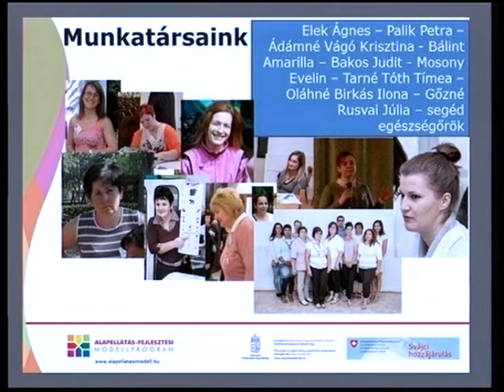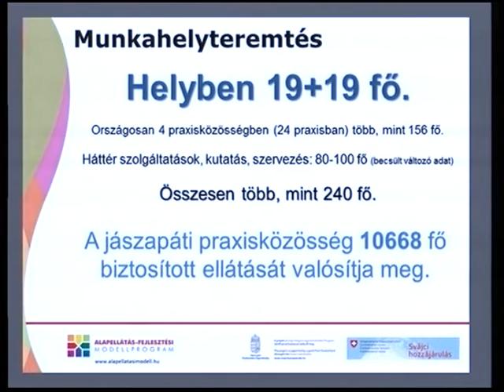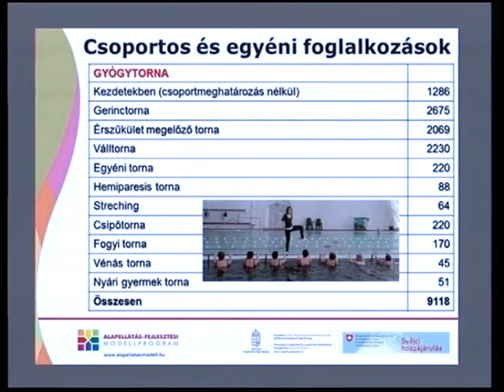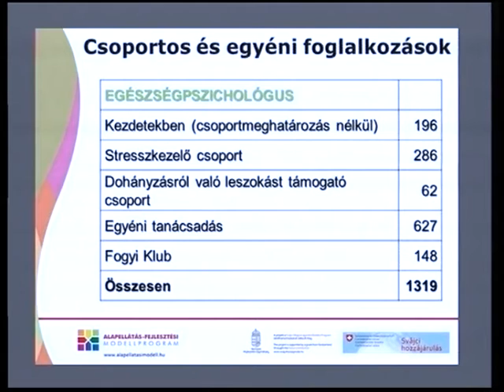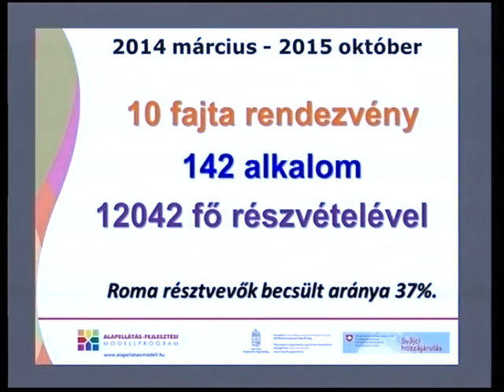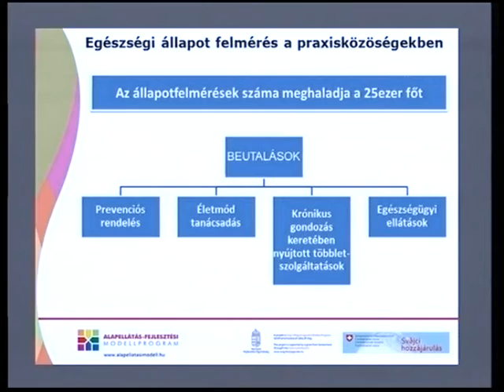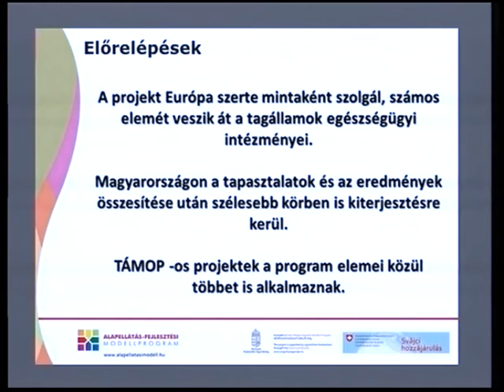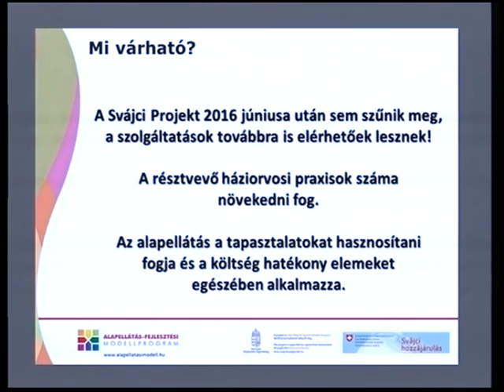A praxisközösség működése a Jászapáti kistérségben .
Dr. Völgyi István előadása : 2015 november 23.